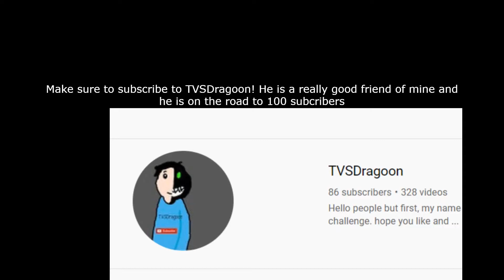Tower Of Hell But I'm PIGGY | Roblox ft. TVSDragoon